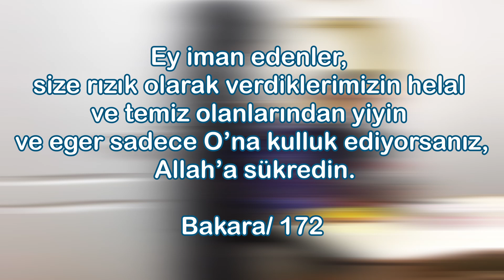şükür nasil edilir?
şükur etmenin yollari...